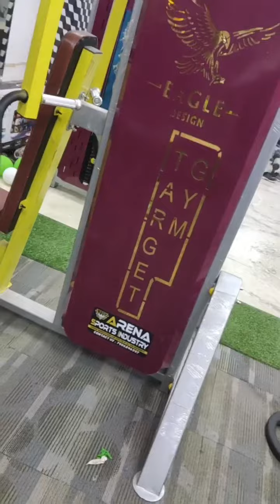Gym Setup Making By Arena Sports Industry | Meerut U.P.